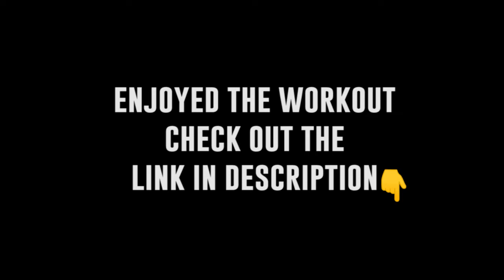Intense Calorie burn || Kickboxing workout || No Equipment needed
This is a follow-along cardio kickboxing workout with no equipment. This kickboxing workout at home will leave you feeling stronger and more powerful.